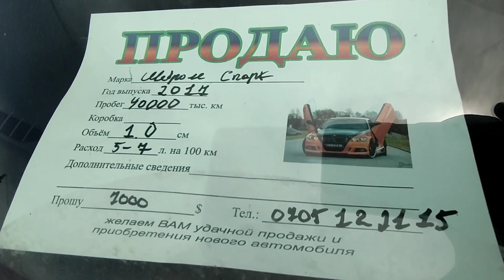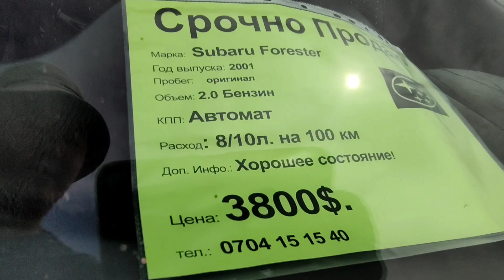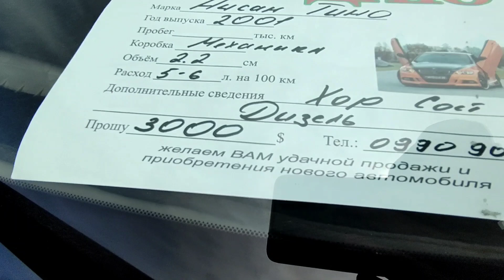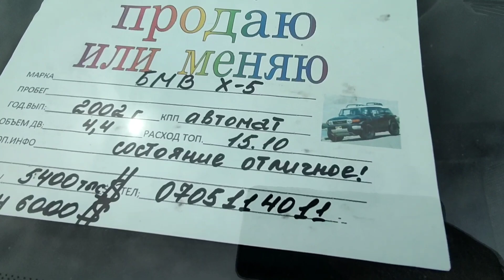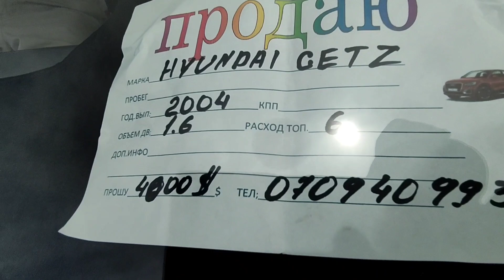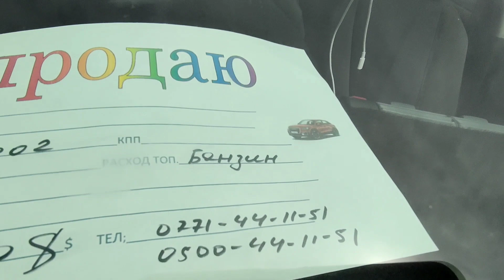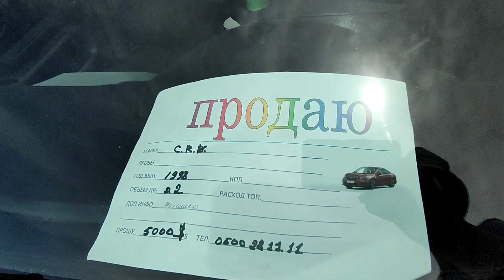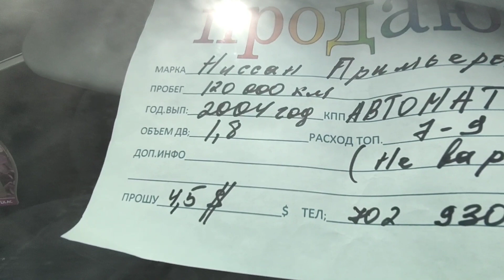Авторынок Бишкек / 01.08.2021/ БМВ / CR-V / Форестер / Гетс / Пример / Соната / Дайхатсу / Аккорд